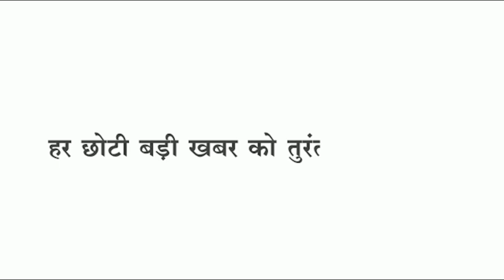Sendhwa यात्री बस ने बाइक सवार को मारी टक्कर